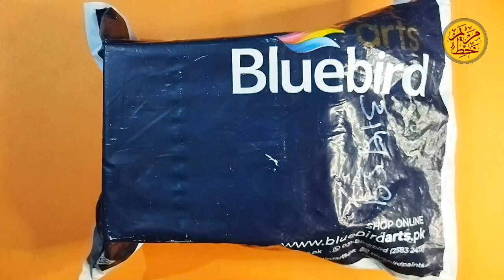Unboxing Acrylic Painting 🎨 Colours | Parcal Opening of my Order | Bluebird Art Supplies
Unboxing Acrylic Painting 🎨 Colours | Parcal Opening of my Order | Bluebird Art Supplies unboxing acrylicpainting colors calligraphy painting art 🖌️

Hey guys in this video I am unboxing my acrylic painting colours parcel. I ordered Bluebird Acrylic Colour tubes very beautiful, unique and bright colours.

I love these and I hope you would like it ❤️

I will make short videos specially for beginners who wants to learn from basics.

Youtube search:-

art supplies
unboxing art supplies
unboxing
acrylic painting 🎨
unboxing of my parcel
acrylic painting for beginners
painting
unboxing 12 shades acrylic colours
unboxing art supplies
acrylic painting of islamic Art
acrylic colour unboxing
unboxing himi gouache colours 24
art unboxing
painting colour
unboxing video
art supply box opening
art supply unboxing
art supplies subscription box
art material unboxing
Islamic Painting 🎨

Most learning videos:

Easy Acrylic Painting Calligraphy on

Have a great day and l will see you soon again with new calligraphy art.

Allah
Arabic Calligraphy for beginners
Arabic Calligraphy paintings
Islamic Calligraphy painting on canvas
Acrylic Calligraphy background design
Islamic Calligraphy background designs
Islamic Calligraphy tutorial
Islamic Calligraphy painting tutorial easy
Acrylic Painting techniques
Acrylic Painting galaxy

Keep supporting me so I can continue to provide you very informative videos and free learning content